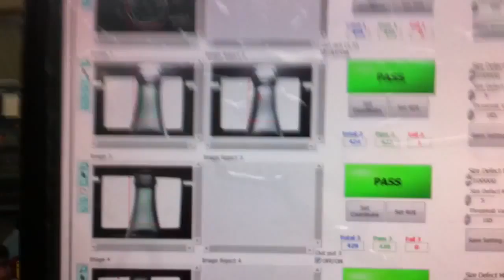Surface Bottle Checking